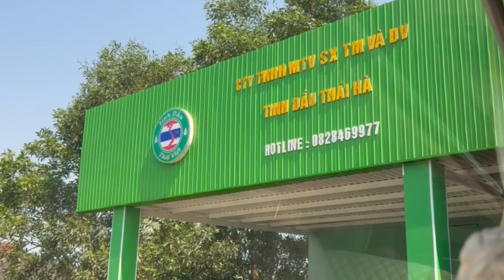La Famille au Vietnam 🇻🇳 Mars, Avril 2024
15 jours de vacances